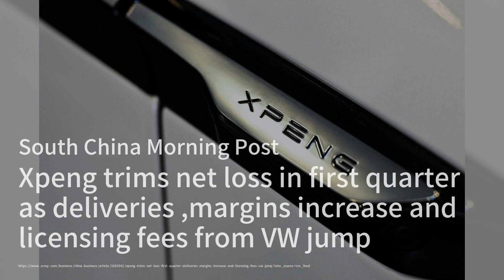中國經濟穩中求進，危機言過其實；華為攜手比亞迪，超快充電網絡來襲；越南榴蓮崛起，價格下跌引消費狂潮：中国股市20240522